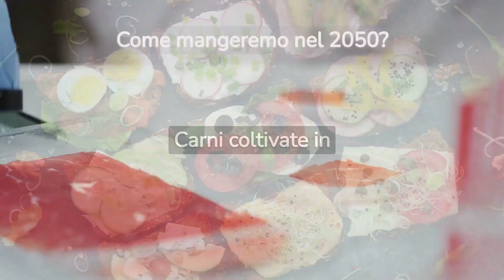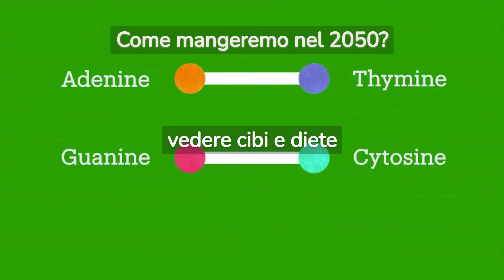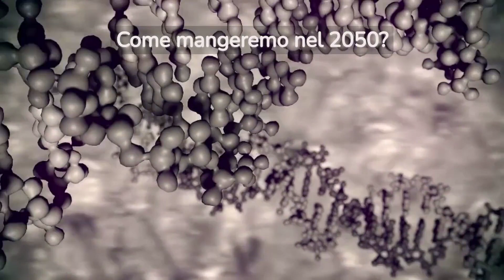Cosa mangeremo nel 2050?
@tringoblog. Nel mondo in rapida evoluzione di oggi, come cambierà il nostro modo di mangiare nel prossimo futuro? Scopri le tendenze emergenti, le innovazioni tecnologiche e le sfide ambientali che potrebbero ridefinire la nostra dieta e il nostro rapporto con il cibo entro il 2050. Dal cibo stampato prodotto in laboratorio alle proteine alternative, preparati a un viaggio gustoso nel futuro dell'alimentazione!